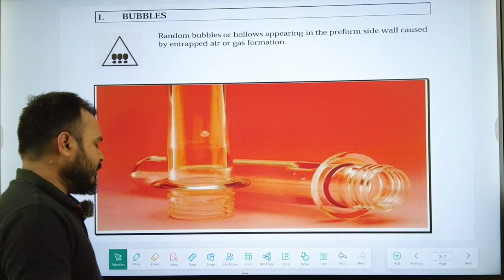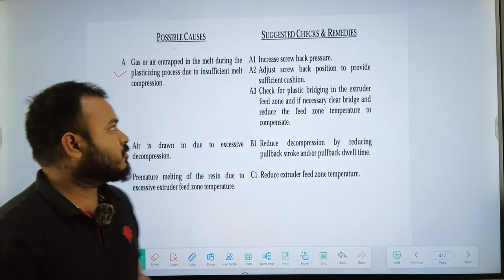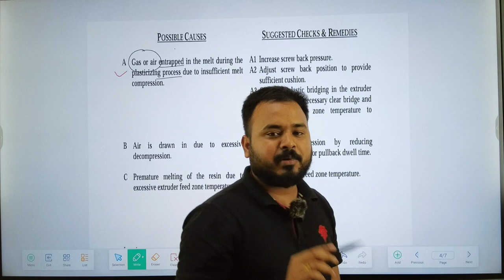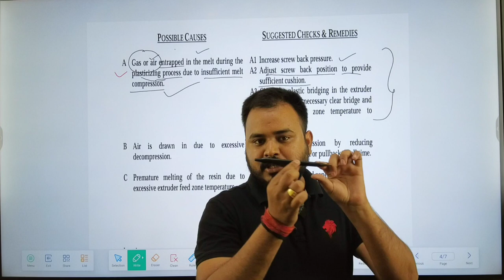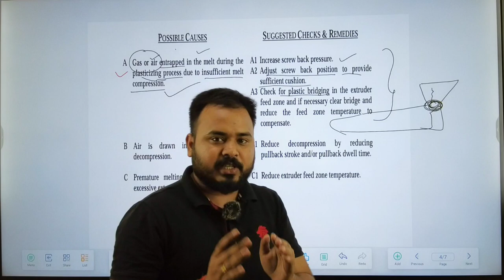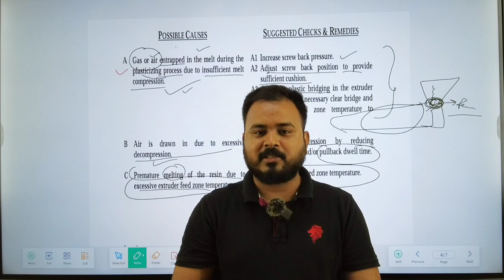BUBBLE TROUBLESHOOTING PET PREFORM INJECTION MOLDING MACHINE